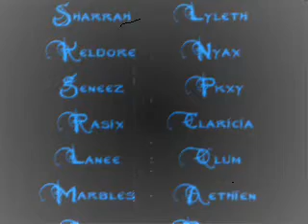Freethinker's Hideout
Clearing out FTH